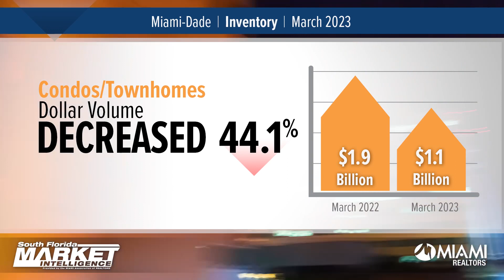Miami Market Focus Update: March 2023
The latest official stats on the Miami-Dade County real estate market